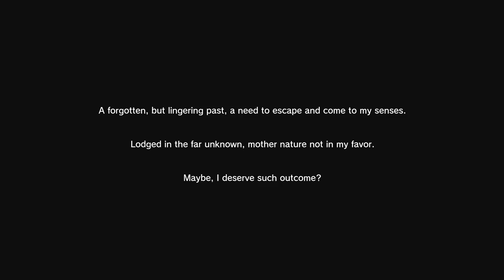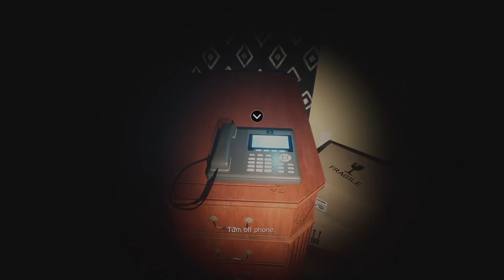Linger | Trapped With HER | Indie Horror Game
PC Gameplay Walkthrough. A snowstorm is blocking my escape, so I should probably follow these creepy instructions.

A massive snowstorm trapped in an apartment during a vacation, someone or something is giving you instructions in a notebook, every passing day gets weirder.

A short game for those who love psychological horror, from the creator of Project Frequency.

Created in 3-4 days for the UE4 Spring Jam 2020.